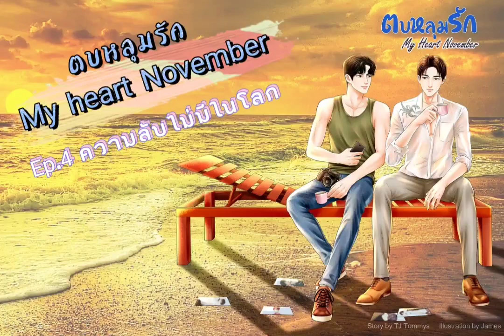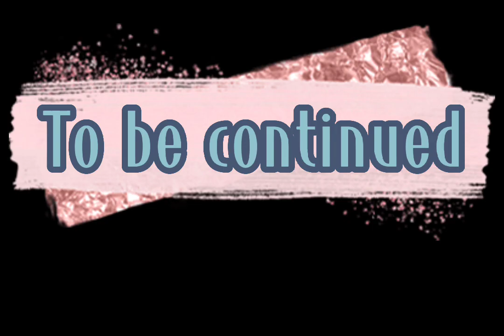นิยายเสียง "ตบหลุมรัก My heart November" Ep.4 ความลับไม่มีในโลก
นิยายเสียง "ตบหลุมรัก My heart November"

💞 ใน Ep.4 งานนี้เป็นเรื่องราวของสาวสวยที่รู้ใจเพื่อนได้ อย่าง "คะน้า" กันบ้าง เพราะรู้เรื่องทุกอย่างที่เซฟ ตั้งแต่เกิดเรื่องไป แต่ด้วยความเพื่อนก็ยังคงดก็บความลับนั้นไว้ให้เพื่อน เพื่อให้เพื่อนสบายใจ 😜
ติดตามฟังกันได้กับนิยายเสียง  "ตบหลุมรัก My heart November"

พากษ์เสียงโดย  Vjivy